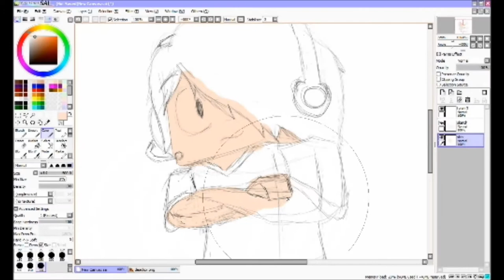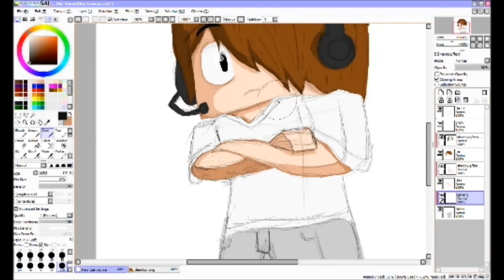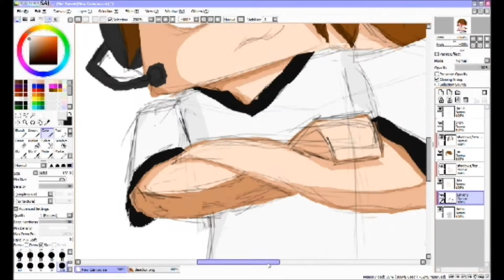SBP Speedart #20: DeadloxMC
Hello guys and gals, SlashBackProdigy here for another speedart episode. This speedart is of Ty, also known as Deadlox. Like what you saw?